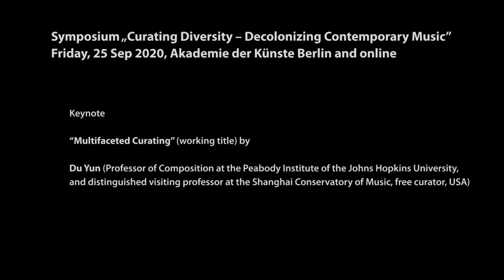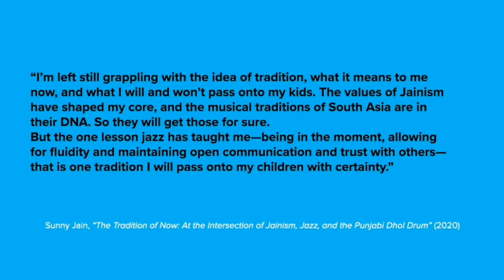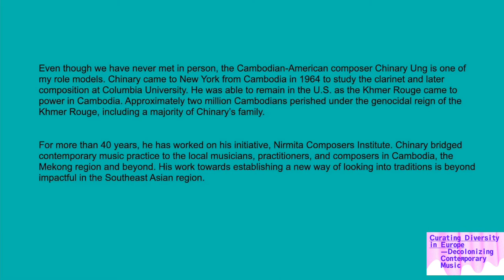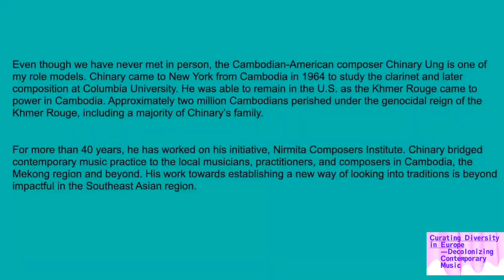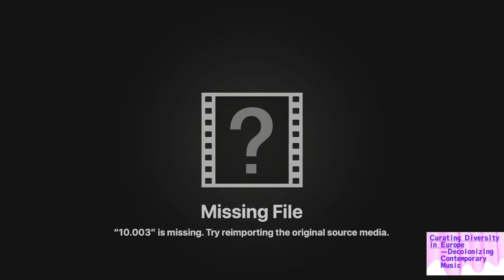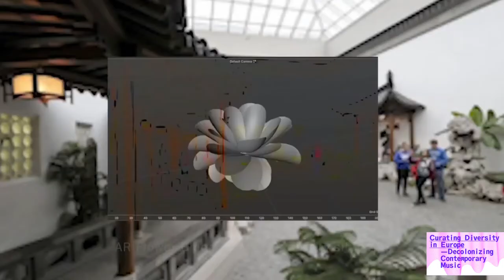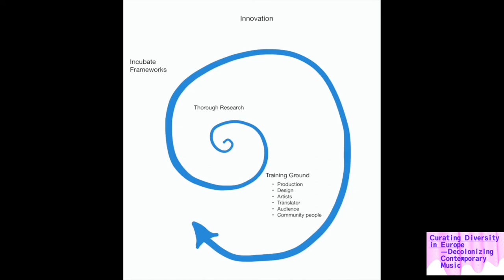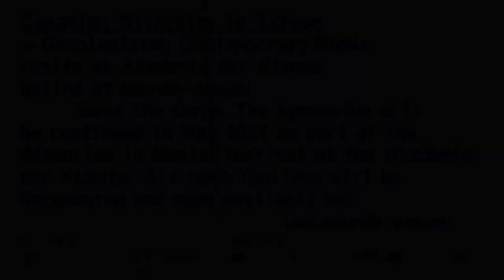Keynote "Multifaceted Curating" by Du Yun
The keynote of Du Yun is part of the symposium "Curating Diversity in Europe. Decolonizing Contemporary Music", which took place on September 25 2020 in Akademie der Künste Berlin and online.
"Curating Diversity in Europe" offers a platform for keeping the discourse on diversity in contemporary music in Europe alive, developing potentials for transformation during a time of limited international encounters and swelling nationalistic currents. The focus of the symposium is on processes and profiles of curating that critically question power structures and eurological patterns of thought, to implement political, collective or participatory strategies in the curatorial decision-making process.

The symposium is a project of "Sounds Now", a European network dedicated to promoting more diversity and inclusion in contemporary music and sound art, in cooperation with the Akademie der Künste Berlin, inm / field notes and Ultima Festival in Oslo.

The symposium will be continued in May 2021 as part of the "Memories in Music" festival (May 6-9, 2021) at the Akademie der Künste.

video: Livestream Berlin